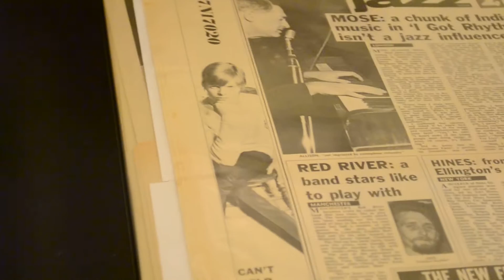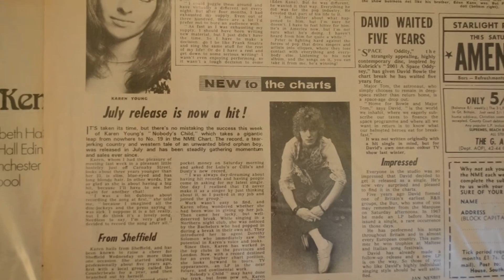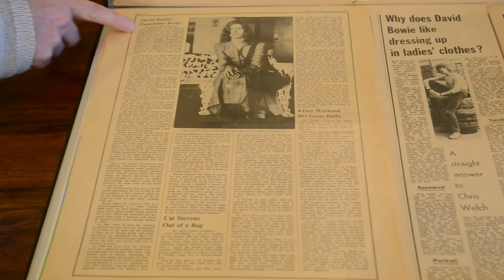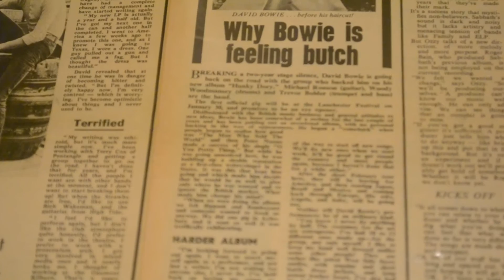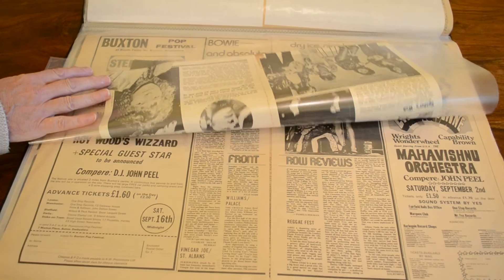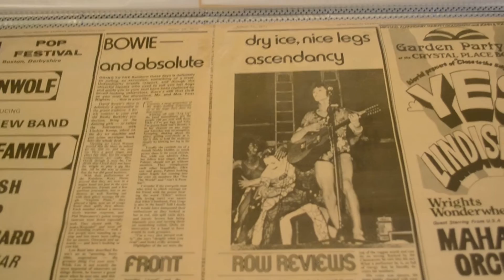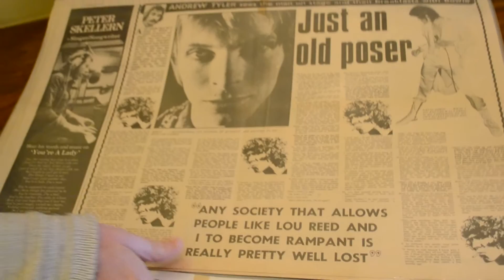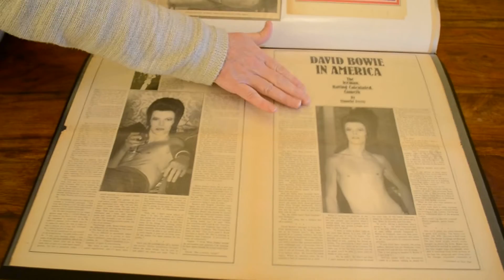David Bowie Glamour Scrapbook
Looking at the contents of one my David Bowie scrapbooks. Hope you enjoy this short film. You will if you love Bowie and collect him.